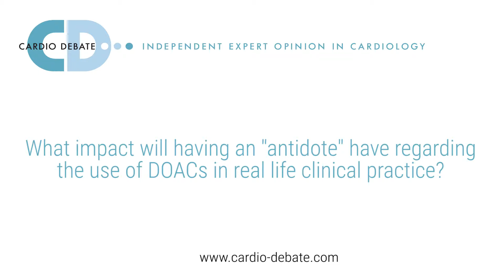Direct Oral Anticoagulants (DOACs) and the impact of 'antidotes' - CardioEd Lecture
In this free-access CardioEd resource from the recent Cardiology Update 2016 meeting organised by St George's University of London, UK, Dr Steve Austin, consultant haemotologist from St George's University Hospital's Foundation Trust talks about the use of DOACs and the impact of 'antidotes' in the treatment of atrial fibrillation.

The Cardiology Update 2016 meeting focused on heart failure management and stroke prevention in patients with atrial fibrillation.

TRANSCRIPT
What impact will having an ‘antidote’ have regarding the use of DOACs in real life clinical practice?

You raise a very important question, what effect having a reversal agent will have on clinical practice, and there are certainly a number of implications.

But the first thing that is important to remember is the Direct Oral Anticoagulants (DOACs), these new agents that we use, basically have a much safer profile than the previous agent – warfarin – than we were using.

And this is so important to appreciate, because people were reluctant to prescribe it without a reversal agent.

So it raises the issue of whether the presence of a reversal agent will actually improve prescribing.

But indeed it probably won’t be used nearly as much as people might think. So the reluctance to prescribe is somewhat influenced by anxiety over bleeding, but the data doesn’t support that.

So the first thing is it might influence people to prescribe a little bit more, because they think there is something they can use. And certainly that is important.

But actually what is really important, that will have a big implication on clinical practice, is certainly that this agent can be used in urgent situations – whether it be in a patient with uncontrolled, life-threatening bleeding, which is a rare problem for these patients on this drug, but it can occur – or whether it can be use to simplify and streamline the management of a patient who requires an urgent procedure or surgery.

So you can imagine if a patient comes in and they have been on dabigatran, which is the one agent that we do have a reversal agent for, if they have been on dabigatran and they can be given the agent and sent off to theatre if they have fractured their hip, for example. There’s no waiting around, or giving them lots of plasma products, or things like that. So it will certainly change that practice.

It will also certainly change the way we think about people who might not have been put on an anticoagulant previously because of problems with bleeding. If they have a very high HAS-BLED score, for example, or whatever tool you’re using to determine bleeding risk. People can be reluctant to put them on anticoagulant.

And so high-risk patients at higher risk of bleeding than the standard patient, people might be more happy to prescribe say dabigatran because there is idarucizumab – a reversal agent. So I think it will slowly influence that.

But beyond that, will influence when these patients have procedures because they come in needing something urgent and they don’t have to wait.

It will reduce bed time, in terms of stays in hospital, because the whole thing will be much less complicated. So there are big implications for clinical practice.

What proportion of AF patients in the UK are now receiving DOAC treatment?

That’s a very important question, and the first thing I would say to you is not enough.

The second thing I say to you is it is completely variable. It depends on what region of the UK we’re talking about.

If we look at the national median from last year’s reports we get around 16 per cent of patients are on DOACs for AF and stroke prevention. That’s versus all the rest being on warfarin.

But that’s not really enough. There is still a proportion of patients who are either not treated at all, or who are on aspirin which we know is not an adequate treatment for stroke prevention.

So basically we need to improve that uptake still, and I hope that over the years to come people will get more confident in the use of these agents, and patients will be put on appropriate preventative strategies.